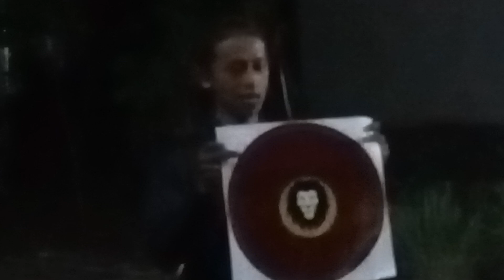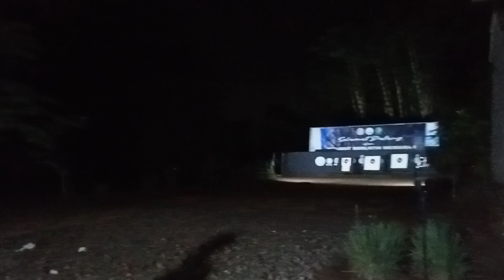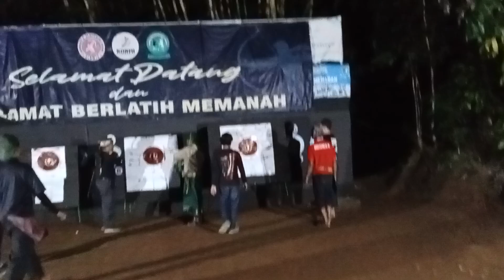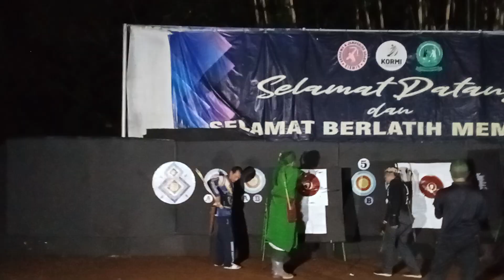Latihan panahan di GJG Ciamis